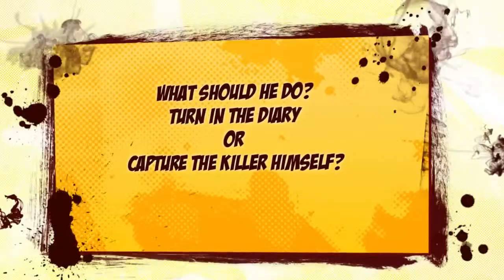Acceleration Book Trailer